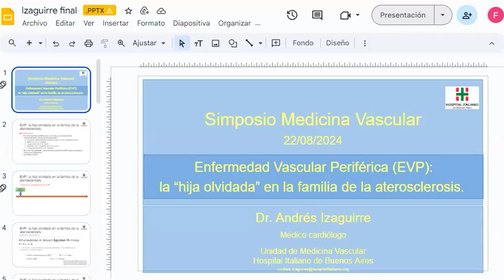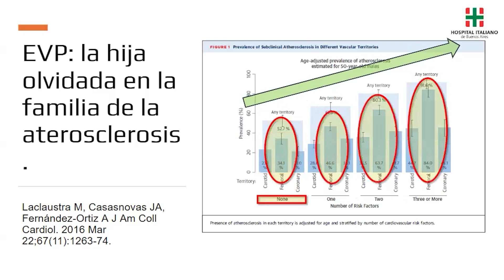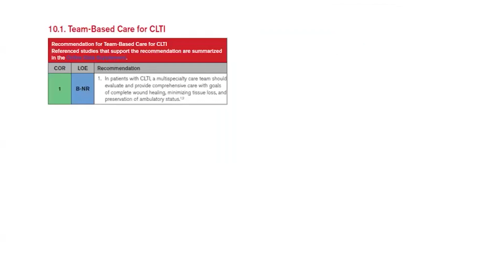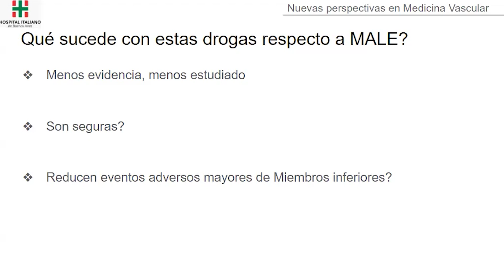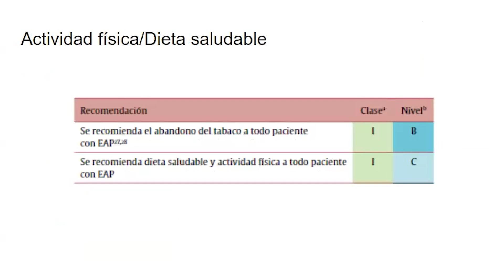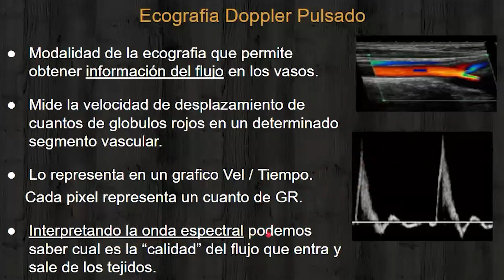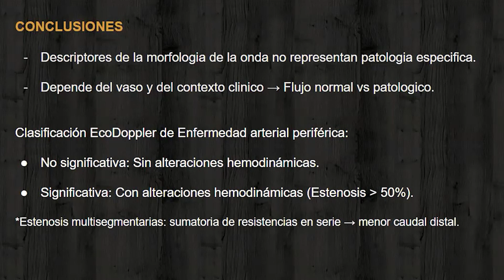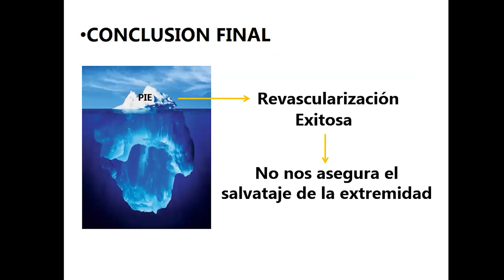Simposio Nuevas Perspectivas en Medicina Vascular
👥 Director: Dr. Martin Rabellino
👥 Coordinadores: Dr. Fernando Garagoli